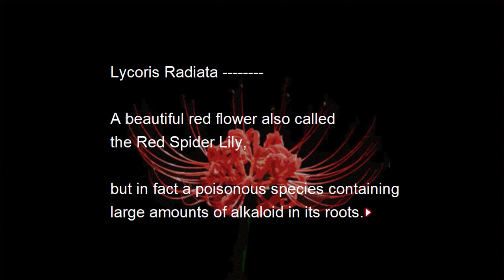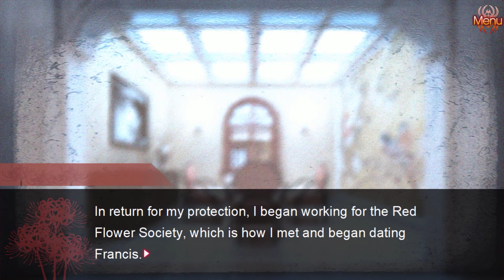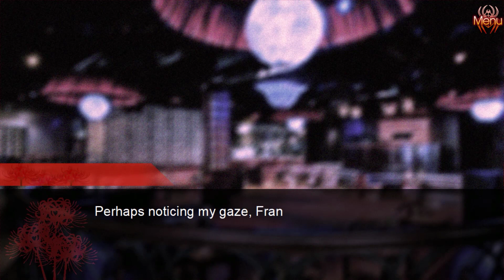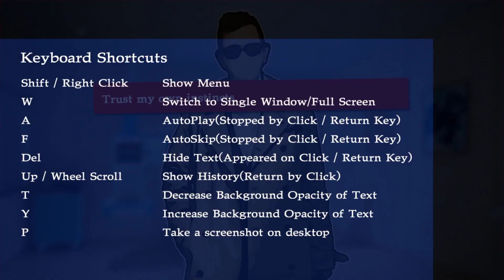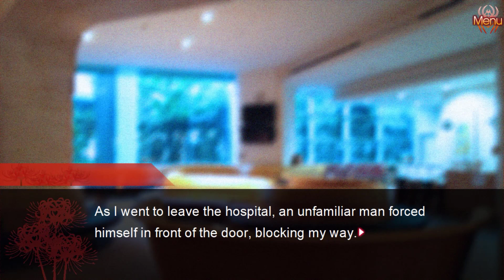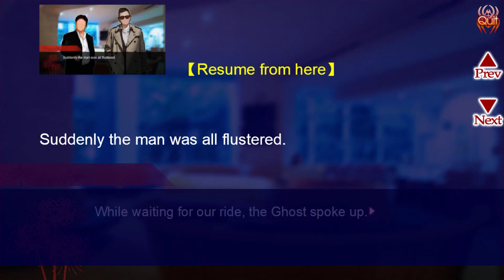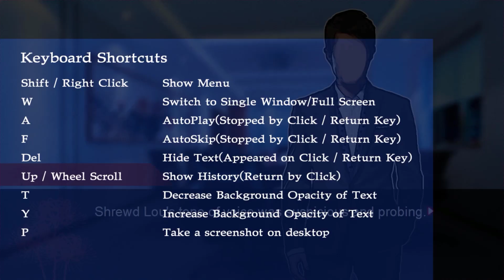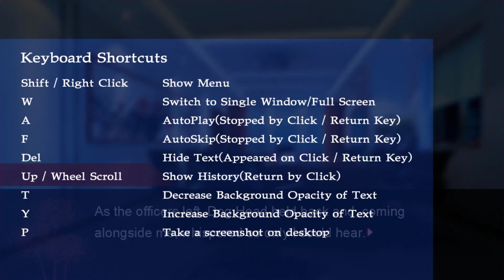Red Spider: Vengeance - Nightclub shooting [Part 1]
Yvet grew up as an orphan on the Mainland. She was taken in by a crime syndicate when she was young and trained as an assassin. She killed many people, but she had her reasons for breaking out of that group. She escaped and married Francis, the leader of the Red Flower Society, an underworld mob that operated in Kowloon, Hong Kong. One day, Francis was shot in a nightclub, and a doctor said that it was highly unlikely he would regain consciousness. Yvet takes over his responsibilities and tries to find the person who was behind the shooting, with her bodyguards and a private detective she knew.